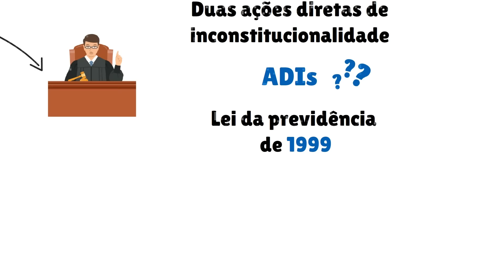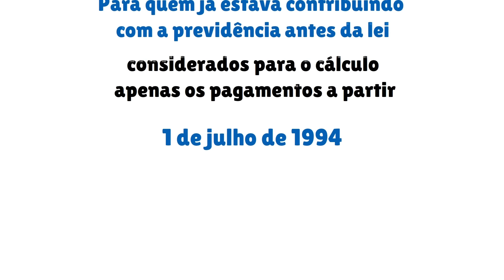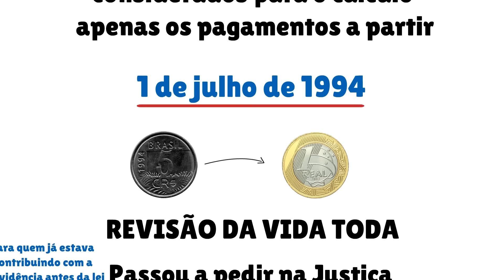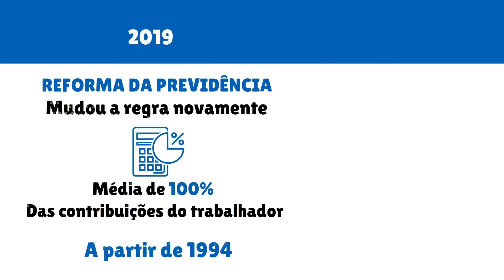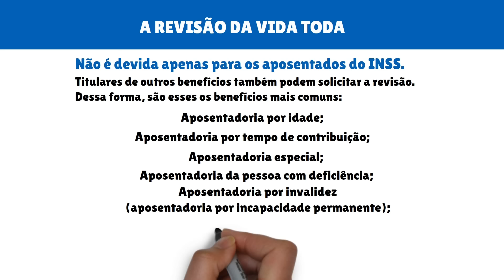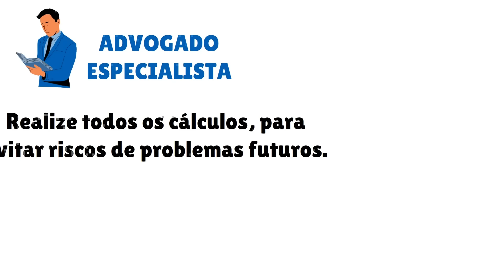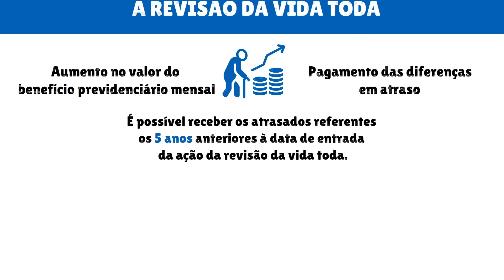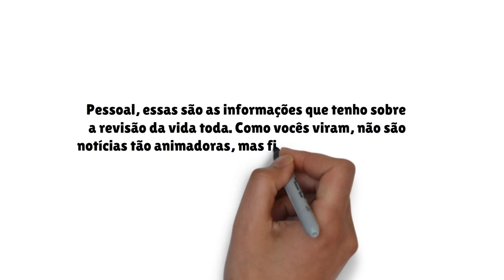REVISÃO DA VIDA TODA: INSS CONFIRMOU QUEM VAI RECEBER DIREITO ADQUIRIDO!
A Revisão da Vida Toda é uma forma de revisão de benefícios previdenciários que leva em conta todo o período de contribuição do segurado, incluindo as contribuições feitas antes de julho de 1994, que é a data de início do Plano Real.

Tem direito à Revisão da Vida Toda os segurados que recebam ou tenham recebido benefícios previdenciários calculados com base no art. 3º da lei 9.876/99. Ainda é necessário ter contribuições previdenciárias anteriores a julho de 1994.

O foco deve estar naqueles segurados que tenham relevantes contribuições anteriores ao Plano Real, pois somente assim haverá um aumento da média das contribuições.